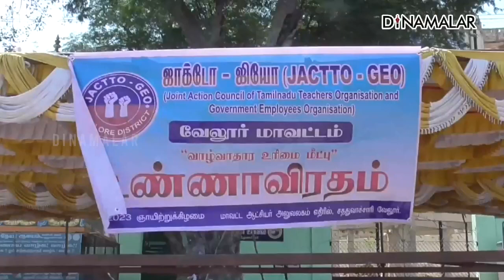வேலூரில் ஜாக்டோ ஜியோ உண்ணாவிரதம்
வேலூரில்
ஜாக்டோ ஜியோ
உண்ணாவிரதம்fasting